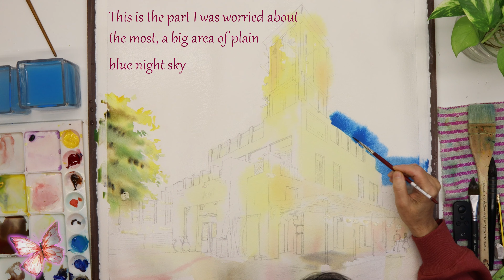Al Seef nights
Materials:
W&N 140lb cold press watercolor paper
Winsor & Newton and Van Gogh watercolor paints

Painting by Ishtar Albaghdadi
Copyright Ishtar Painting

Painting inspired by  @vishpree photography